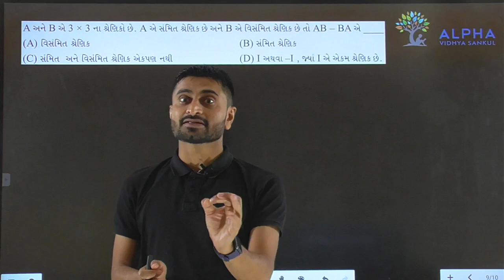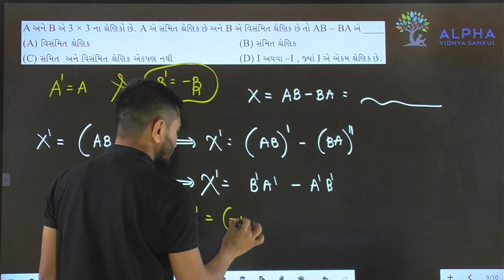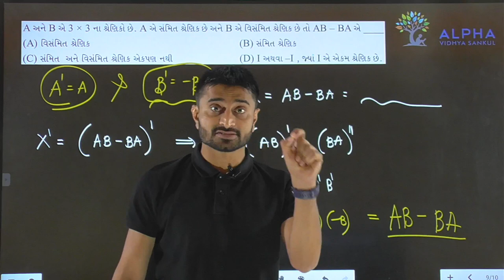Paper 2 | Section A | Que 9 | Maths | Std. 12 | Alpha Vidhya Sankul | in Gujarati by Padmani Sir